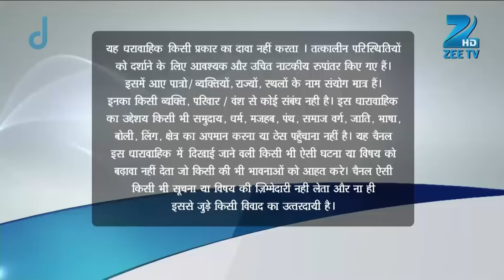Aditi के सच बताने पर बौखलाया Samrat! | Doli Armaanon Ki | Full Ep. 222 | ZEE TV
Samrat explodes in rage when Aditi reveals the truth. What will he do next? 🔥

Aditi के सच बताने पर बौखलाया Samrat!